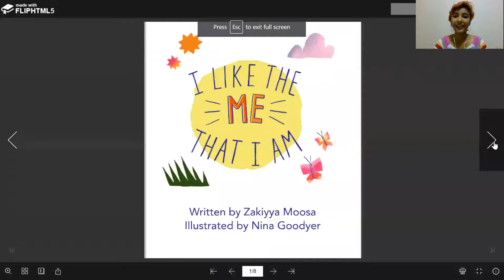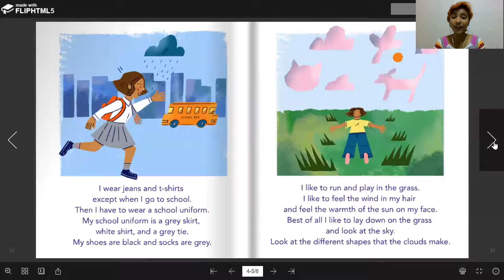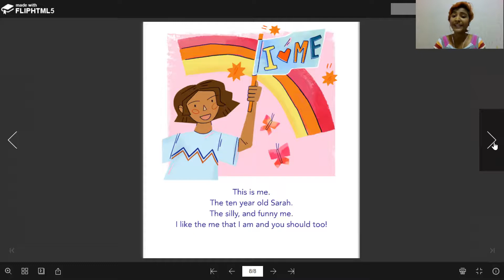Read At Home: The Gadis Chapter by Melinda Anne Sharlini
Melinda, who's a Klang Representative at Parlimen Digital, will be reading the book titled ‘I Like The Me That I Am’ by Zakiyya Mossa. Melinda shared that reading is important because it allows us a certain sort of escapism.

Help us continue our work to build a reading generation, and empower children through communities by building a fairer, and more inclusive world.